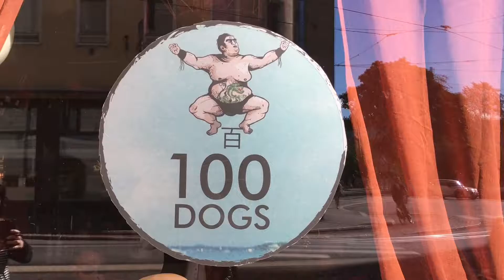24 Hours in Helsinki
Helsinki is the capital of Finland.

Nation with incredible respect for peace and land of 188,000 lakes.

Natural beauty is incredible. Nature and pure land of forests are just fascinating.

City is modern and culture is rich blend of Russian and Scandinavian.